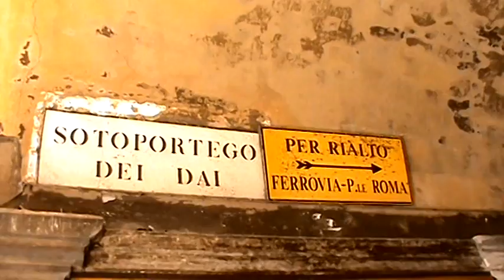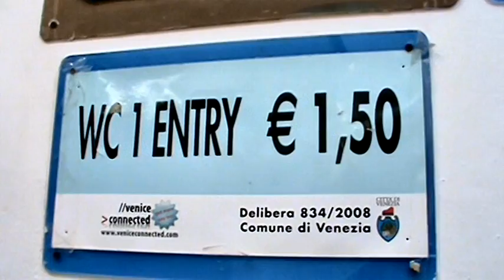MEAR EN VENECIA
Cortometraje improvisado en la Plaza de San Marcos de Venecia.En una escala del crucero Rondó Veneciano un hombre tiene un apretón y despues de un penoso recorrido buscando un WC, cuando lo encuentra observa que le cuesta 1,50 euros hacer pipí, mas caro que una caña de cerveza en su pueblo por lo que se ve obligado ha hacerlo en un canal.